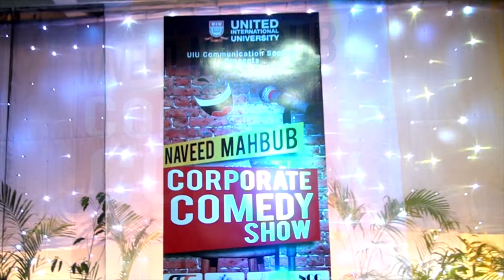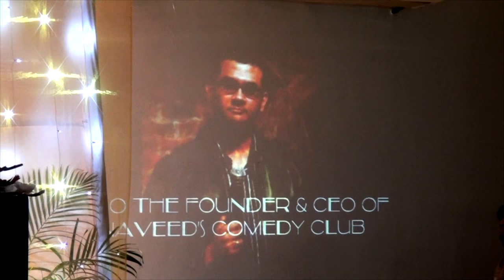Corporate Comedy Show: Naveed Mahbub at UIU, part 01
UIU Communication Society, a wing of UIU Career Counseling Center organized a corporate comedy show on 06 February 2016. The legendary Bangladeshi comedian Mr. Naveed Mahbub was the resource person of the event. The main objective of the program was to demonstrate how communication is more effective when it is delivered through humor.  That is, humor can be a powerful way in effective communication. Mr. Naveed also focused on corporate etiquette and behavior. Career Cafe was the event partner of the program.